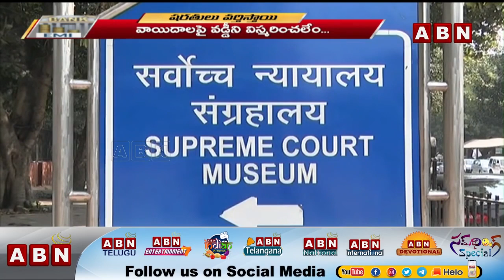Enquiry Continue on Loan Moratorium in Supreme Court || ABN Telugu